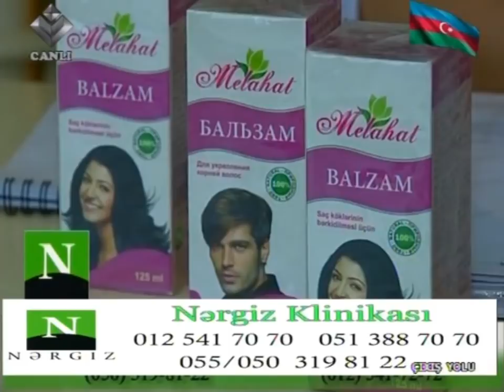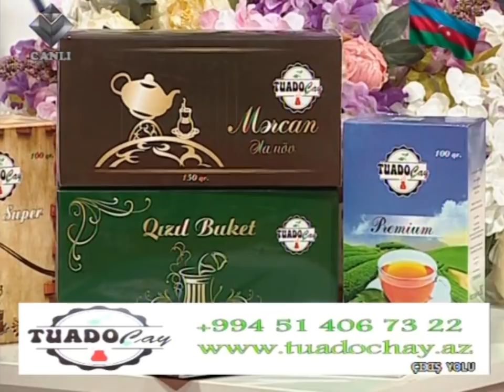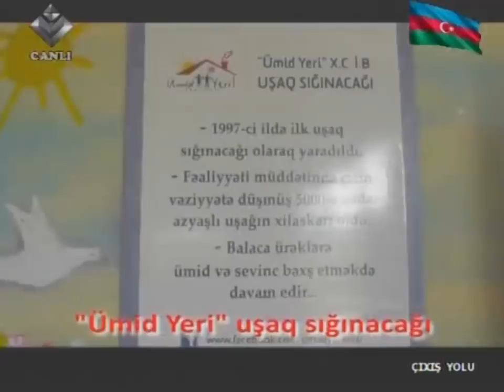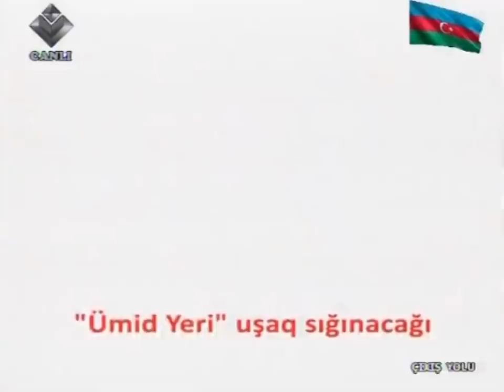Çıxış Yolu - Silahlı qüvvələr günü. (26.06.2017)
Aparıcı: Nuranə Gülər